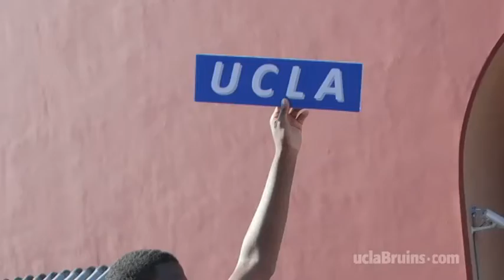UCLA Basketball in China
UCLA Players and Coach Howland reflect on their trip to China in August, 2012.